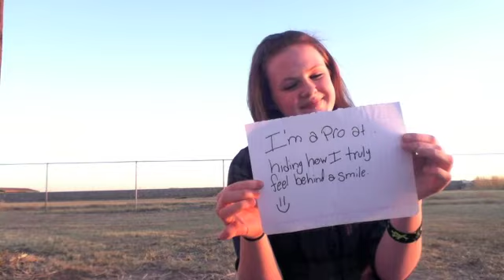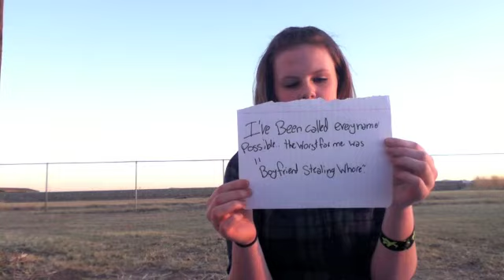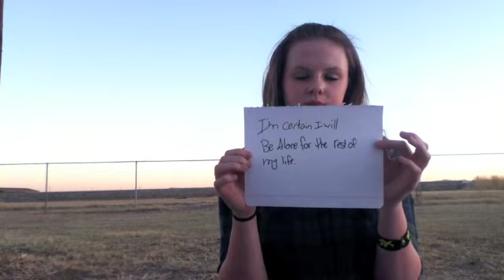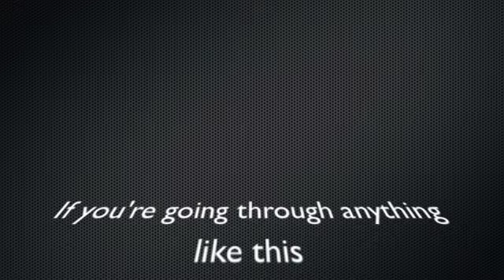My Secrets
If you're going through anything like this, please seek help. keeping it inside will only hurt you more. Also! I am NOT looking for sympathy or wanting attention. It was requested, but I also wanted to get it off my chest.